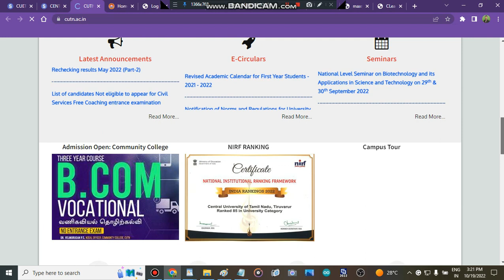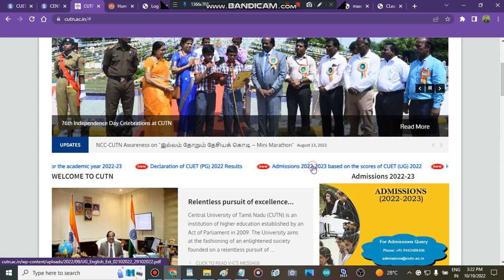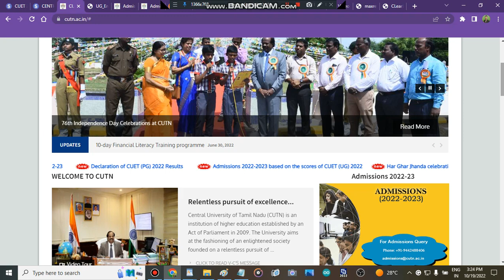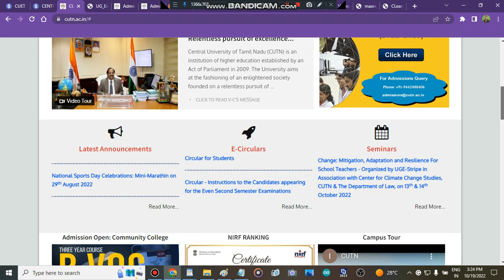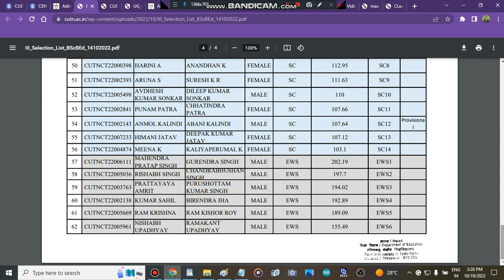CENTRAL UNIVERSITY OF TAMIL NADU Merit List |CENTRAL UNIVERSITY OF TAMIL NADU Admission Update#cuet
" CENTRAL UNIVERSITY OF TamilNadu spot admisisons"
" direct admisison in CENTRAL UNIVERSITY OF TamilNadu"
" all about direct admisison process in CENTRAL UNIVERSITY OF TamilNadu"
" colleges admisisons CENTRAL UNIVERSITY OF TamilNadu"
" cuet colleges CENTRAL UNIVERSITY OF TamilNadu"
" how to get admisison in CENTRAL UNIVERSITY OF TamilNadu"